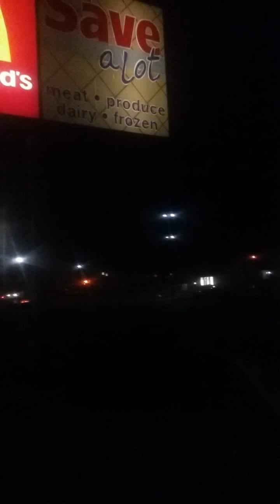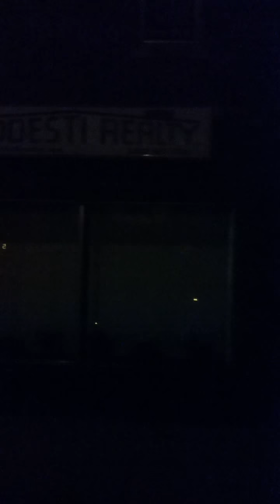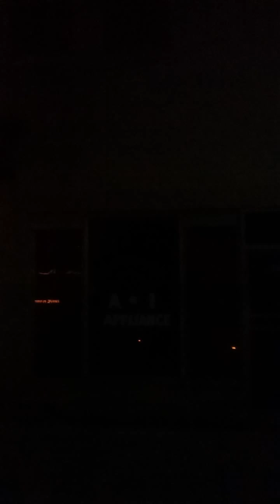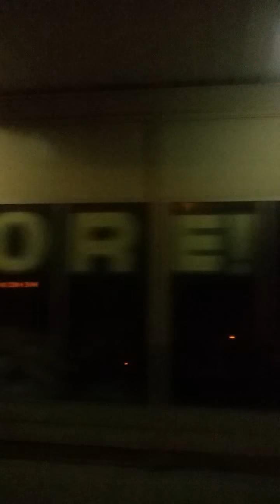Racine Bus Ride (Night Ride). Racine Wi.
A bus ride at night; route 1 and route 5 bus in Racine Wisconsin.